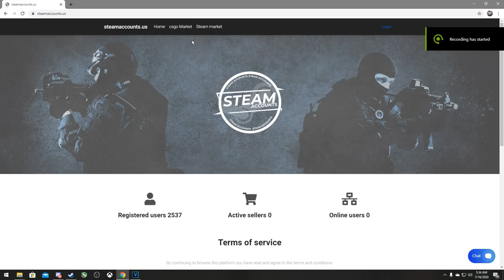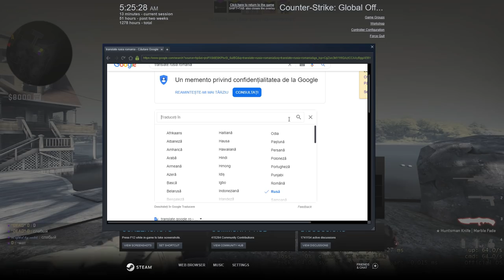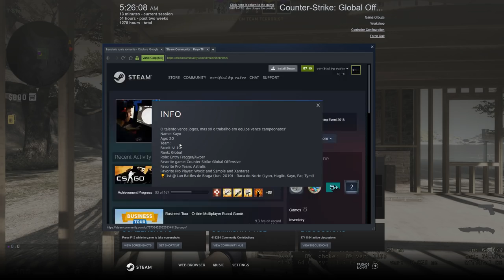CS:GO Wingman Hacking #1 | L-am carat cu Hack-ul... (O sa-mi iau ban?)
Specs :

- Cpu : i7 8700k 5.2 ghz
- Gpu : MSI GeForce GTX 1070 Ti Armor @2100mhz
- Mobo : MSI Z370 TOMAHAWK
- Ram : Crucial 24 GB DDR4 3466 MHz cl18